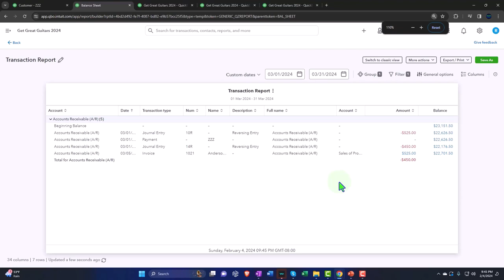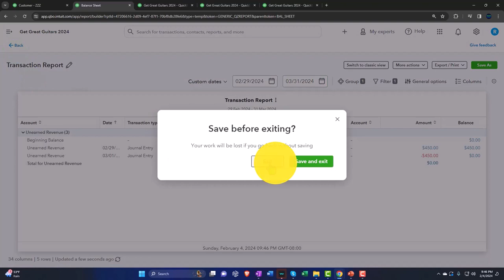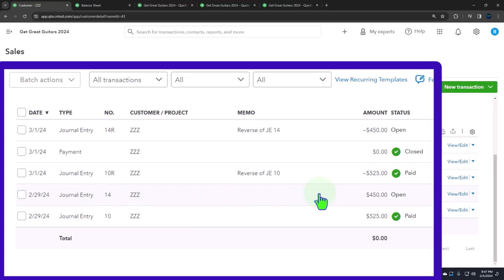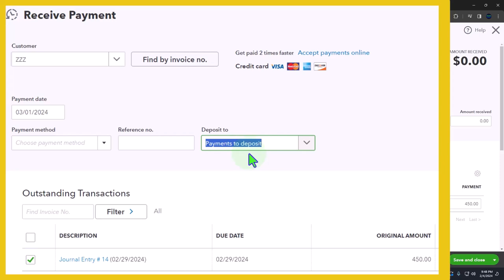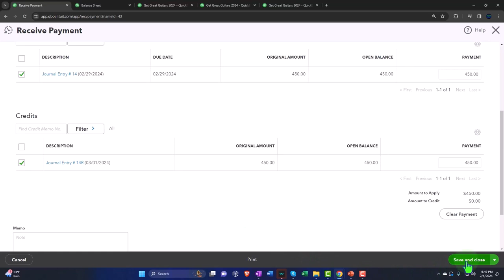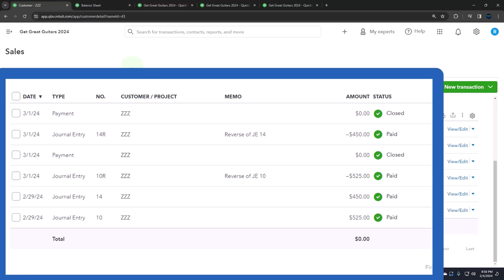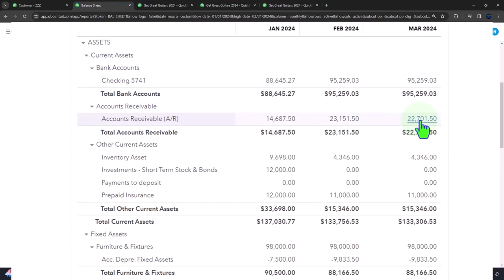Part 3 Reversing Entry Unearned Revenue Customer Deposit QuickBooks Online 2024